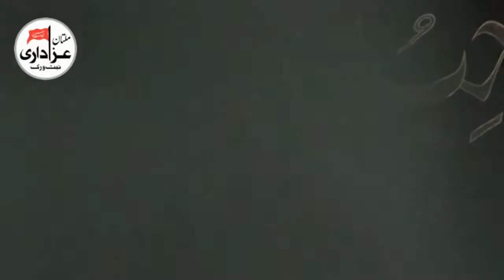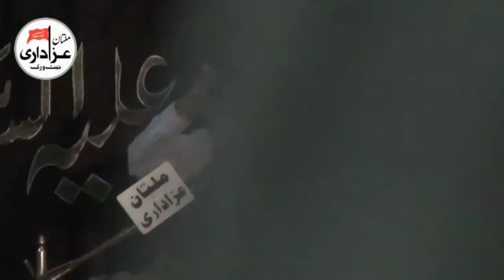Zakir Syed Najam Shah | Majlis 29 June 2018 | Imam Bargah Jamia Sahib-Uz-Zaman Gulghast Multan